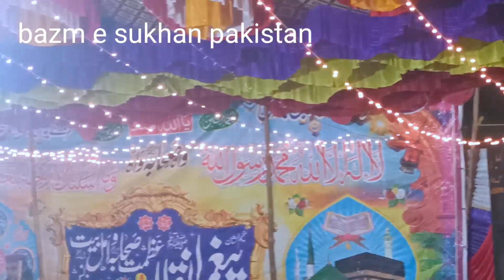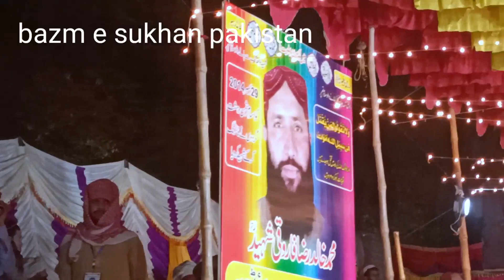Maulana Masood ur Rehman usmani New Bayn shuhada a Islam 2023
Maulana Masood ur Rehman usmani New Bayn shuhda a Islam 2023